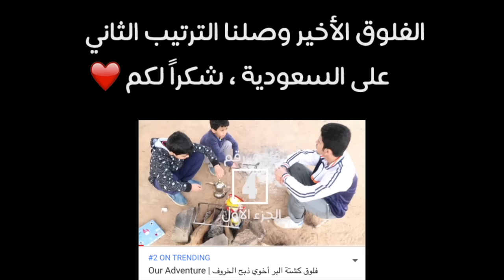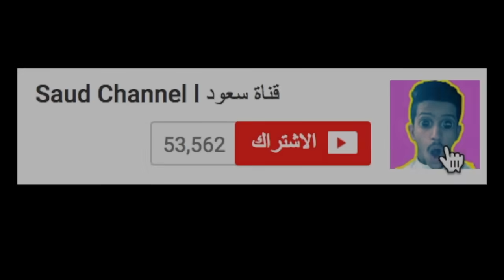فلوق كشتة البر أخوي ساق السيارة | It Was Surprise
شكراً لكم على دعمكم للقناة ، لا تنسون الإشتراك واللايك الله يسعدكم